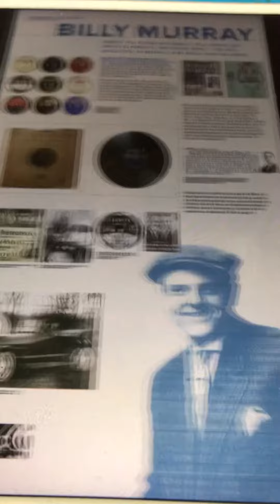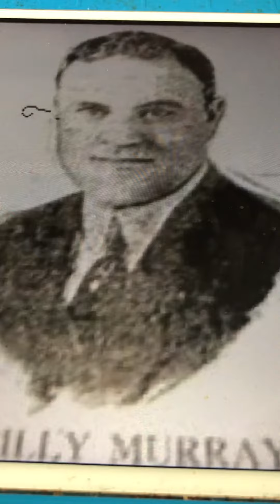Fido is a hot dog now Billy Murray 1914